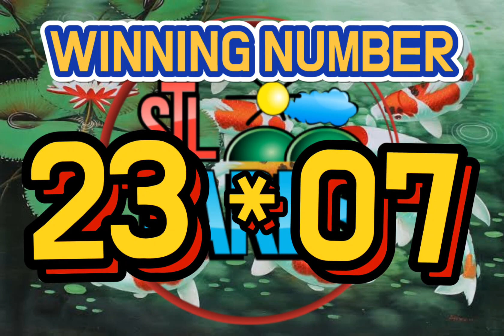STL QUEZON 8:00PM DRAW OCT 6, 2021